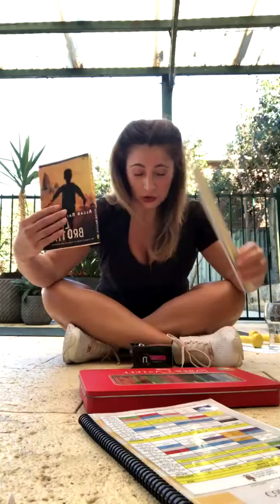Come out of isolation RIPPED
Isolation abs, no equipment. Fun and inventive blast out your body to emerge from isolation ripped with isoabs